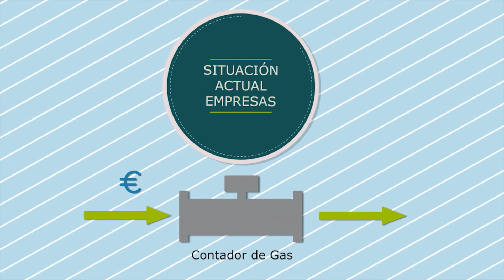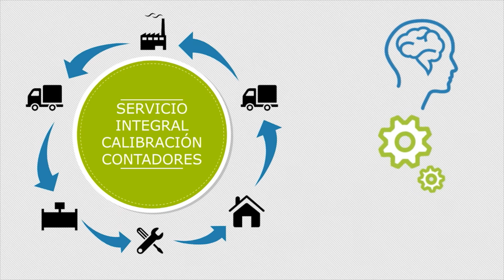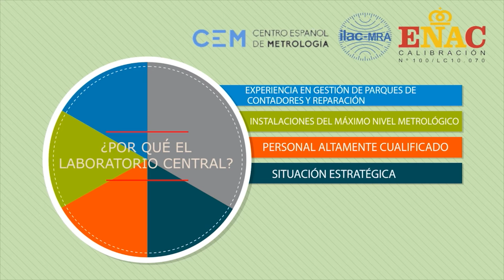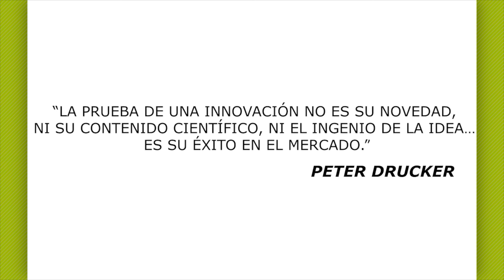Presentación SIC Enagas - Productora Audiovisual 5 y Acción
Vídeo realizado como apoyo a la presentación oral de un proyecto interno de la empresa Enagas.

Realizado por la Productora Audiovisual 5 y Acción.

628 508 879